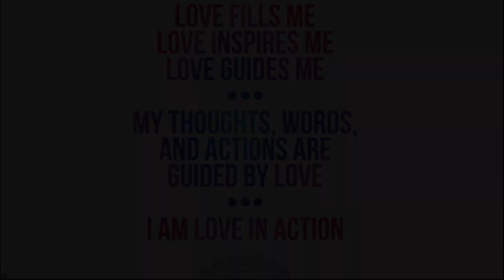Global Coherence Pulse - Theme: LOVE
Watch Party Edit
Recorded Live during World Unity Week
Coherence Guide: Sri Preethaji
Featured Heartist - Cornflower